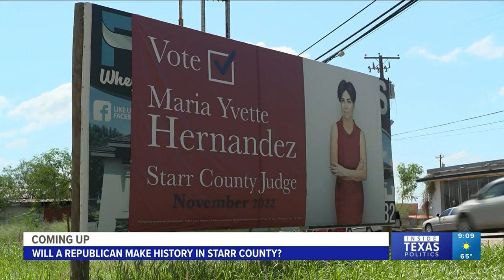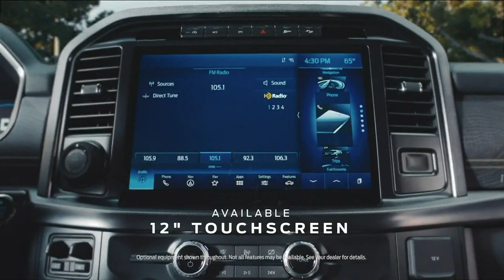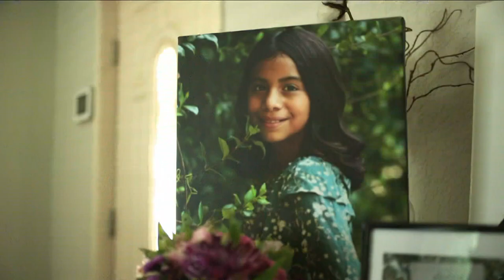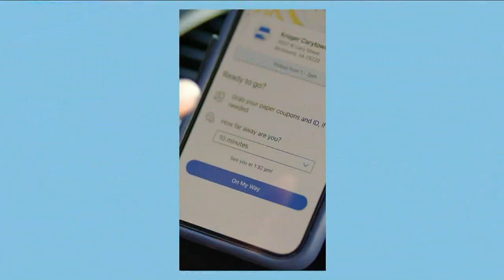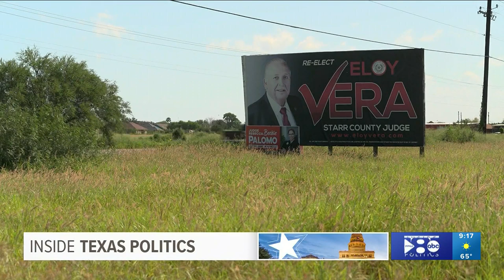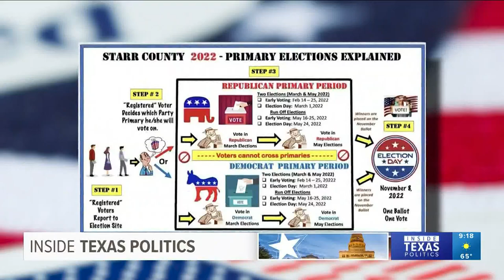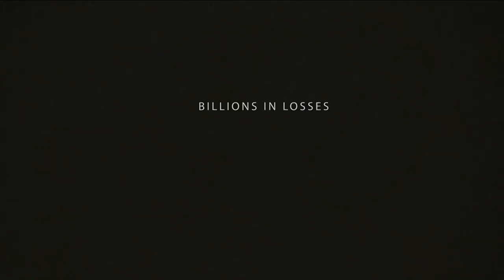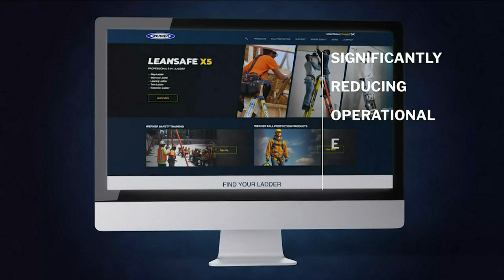Inside Texas Politics: The race for Attorney General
Democratic candidate Rochelle Garza trails behind Republican incumbent Ken Paxton by 5% in the latest poll.